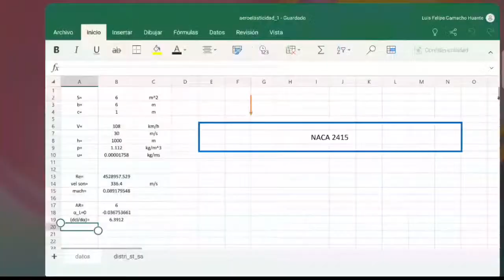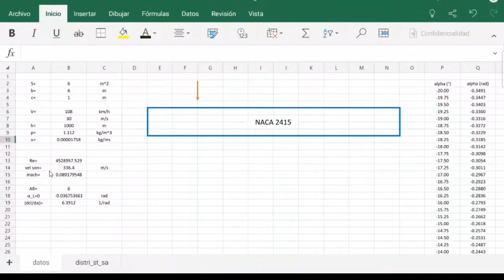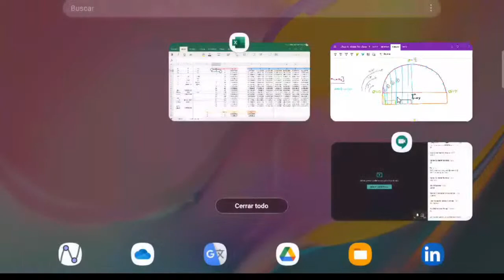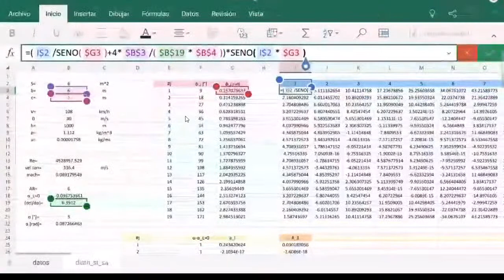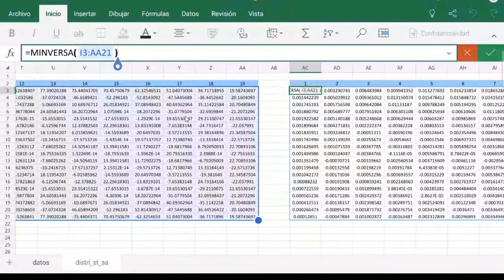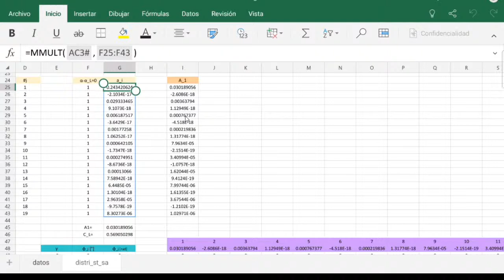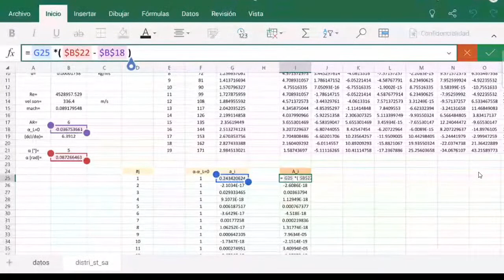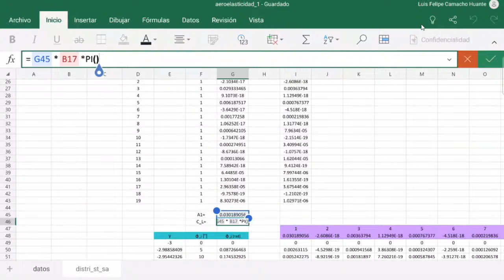Aeroelasticidad 3 Nov